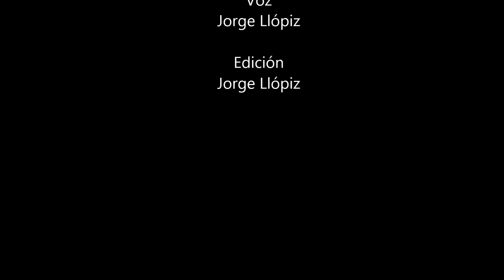La madrina de Jorge Luis Llópiz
Short Story La madrina by Jorge Luis Llópiz.
Story to be read on the Day of the Dead, Halloween or simply for lovers of reading about Holy Death.
including a student package with predictions, vocabulary, guided reading questions, literary terms, project, test and answer key.

Cuento La madrina de Jorge Luis Llópiz.
Historia para ser leída el Día de los muertos, el Día de las Brujas o simplemente para los amantes de la lectura sobre la Santa Muerte.
Incluye actividades para el estudiante con predicciones, vocabulario, preguntas de lectura guiada, términos literarios, proyecto, examen y clave de respuestas.